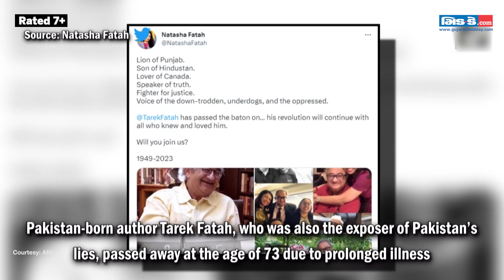Pak-Canadian Journalist Tarek Fatah Passes Away, Daughter Recalls His Unconditional Love For India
Tarek Fatah’s daughter Natasha Fatah passed on his beliefs and massage to the world post his demise due to cancer. Natasha Fatah on April 24 recalled her father’s wise words for India and shared his belief of ‘India’ making the world ‘colourful’ after its creation. Pakistan-born author Tarek Fatah, who was also an exposer of Pakistan’s lies, passed away at the age of 73 due to prolonged illness. His daughter took to her Twitter handle to share the sad news.